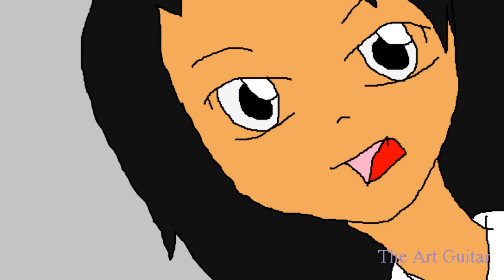The Ready Set -Back in Town animation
part 3 of the ready set thing! The thingy thing! :D